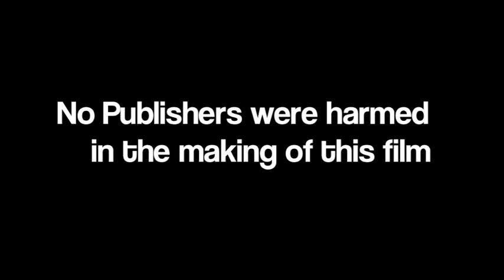The Berlinski Report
This was my submission to Springvale South's Short Film Festival.

This entire movie was shot on my Samsung Galaxy S2.

Thanks to Katrina for doing all the awesome filming and tolerating.